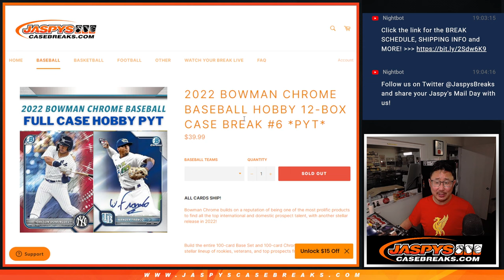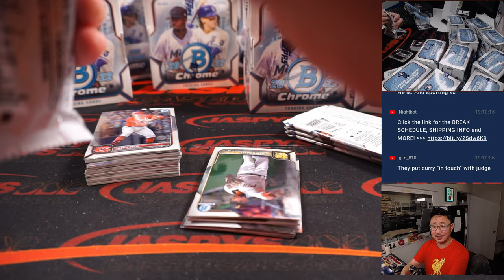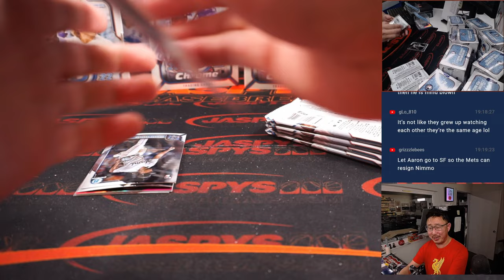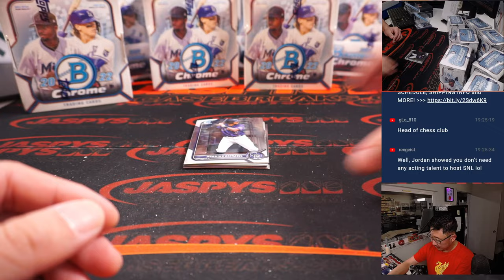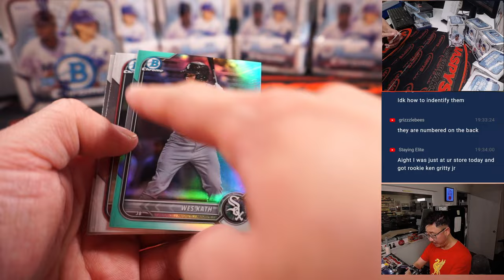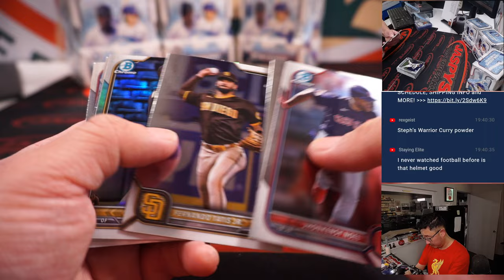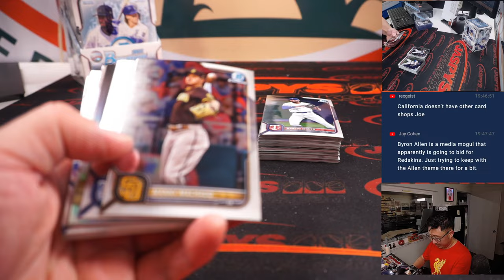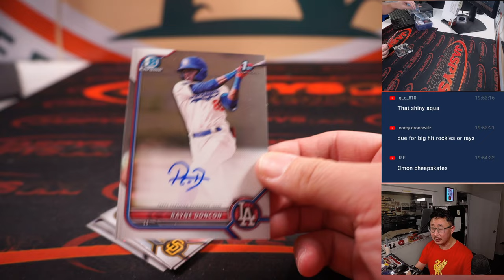W, 11.23.22 ~ 2022 BOWMAN CHROME BASEBALL HOBBY 12-BOX CASE BREAK #6 *PYT*